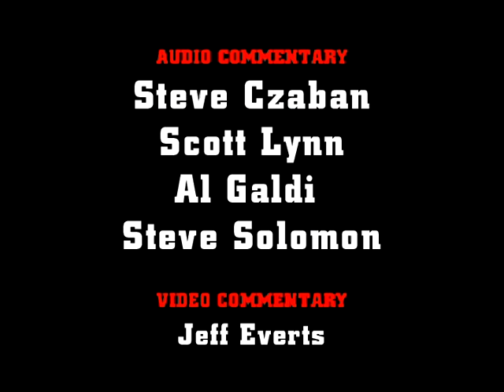Photos of 2008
Czabecast - Photos of 2008